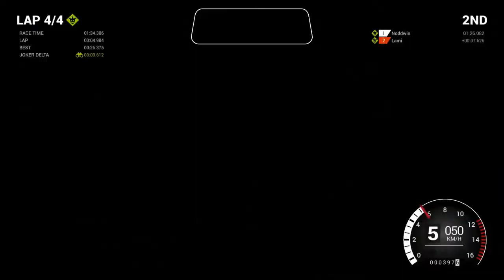Getting DIRTy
We drive cars.